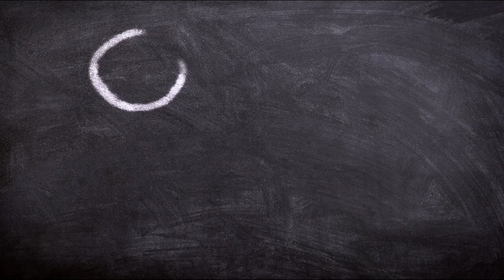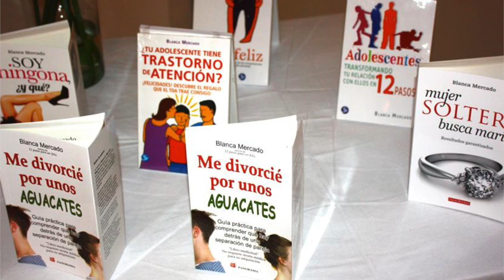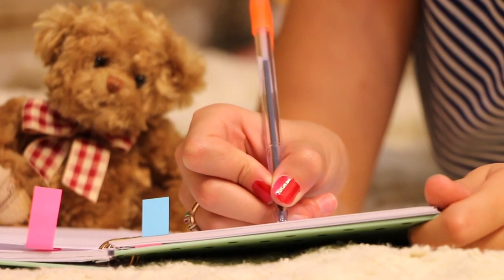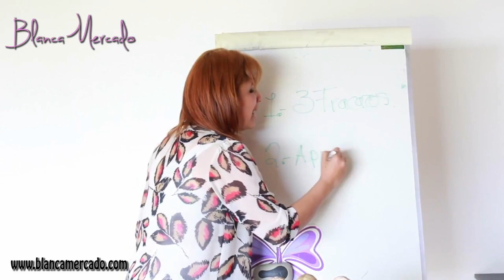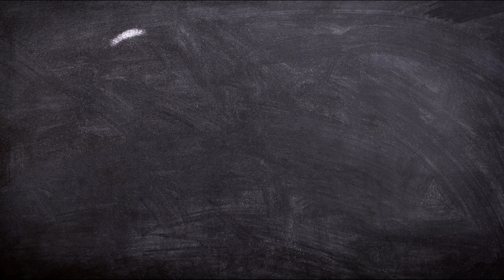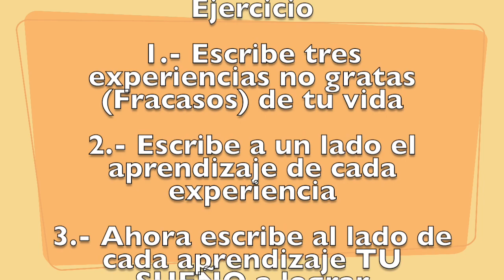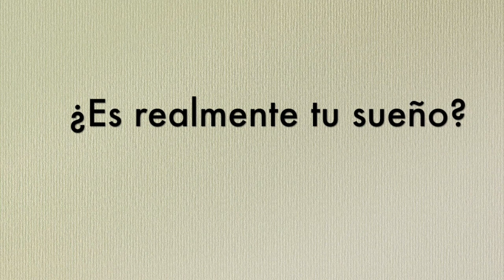¿Cómo lograr lo que deseas? Sin poner pretextos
Un ejercicio paso a paso para lograr lo que deseas